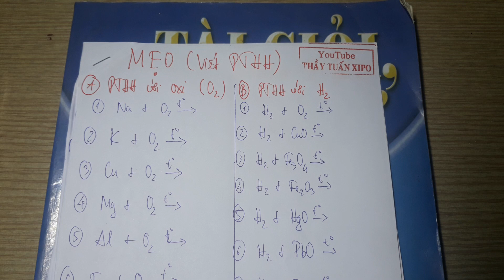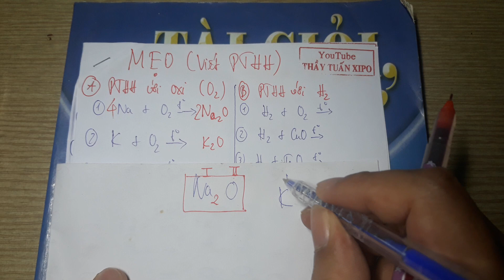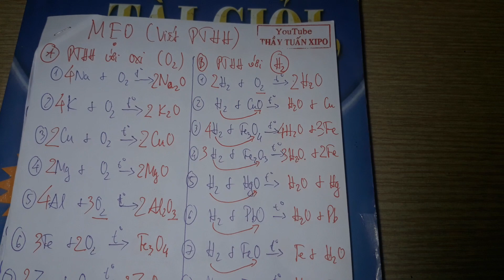Hướng dẫn VIẾT PHƯƠNG TRÌNH HÓA HỌC 8 9 CƠ BẢN học sinh mất gốc hóa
* THÍ NGHIỆM
▶ Đăng ký để học Hóa Học miễn phí và cập nhật các bài học mới nhất